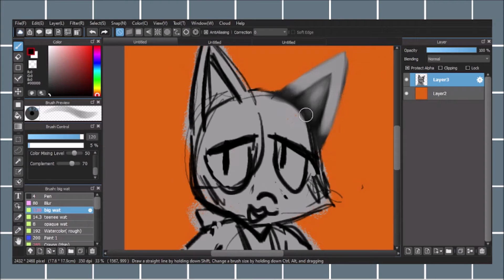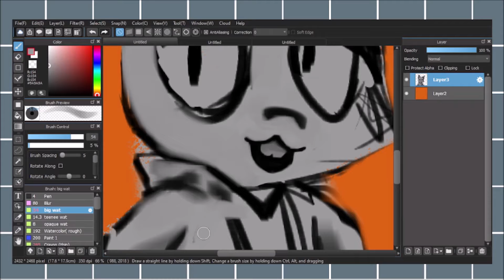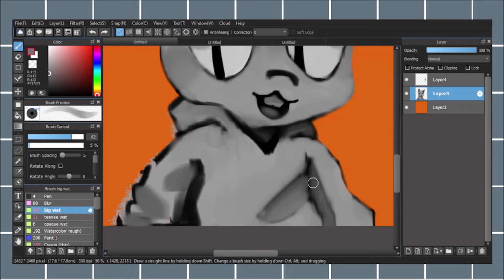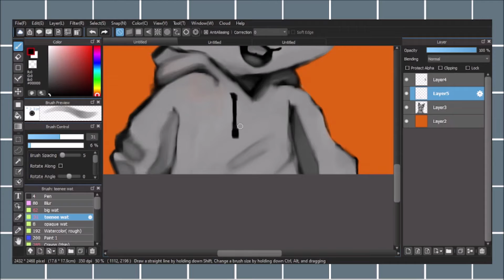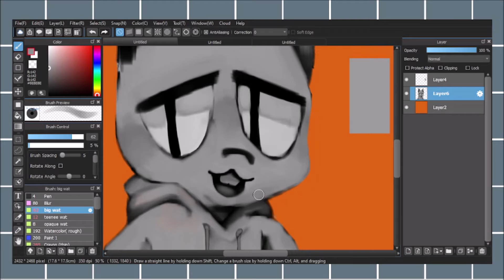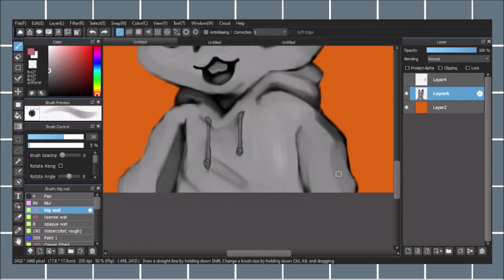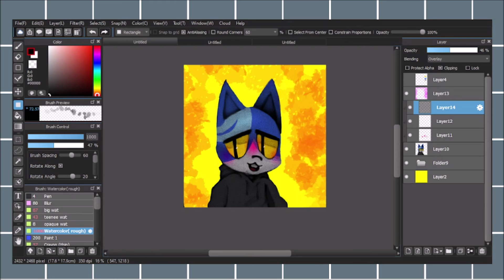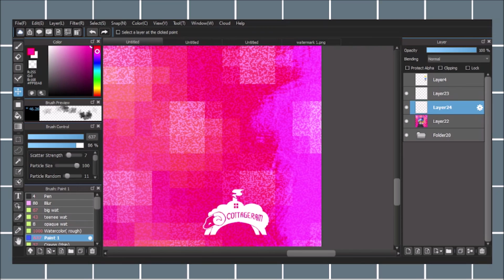speedpaint ll moe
rawr he is best boy